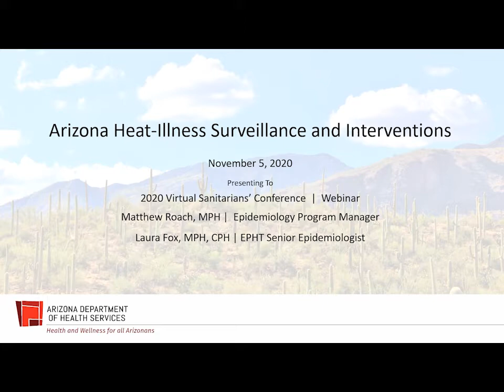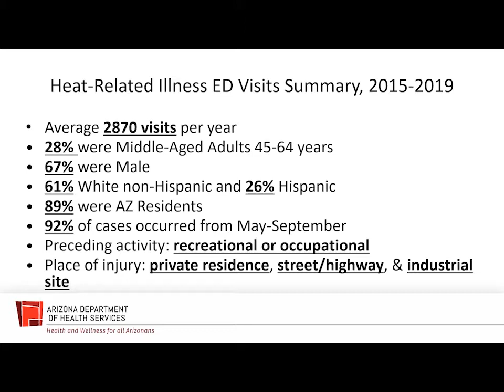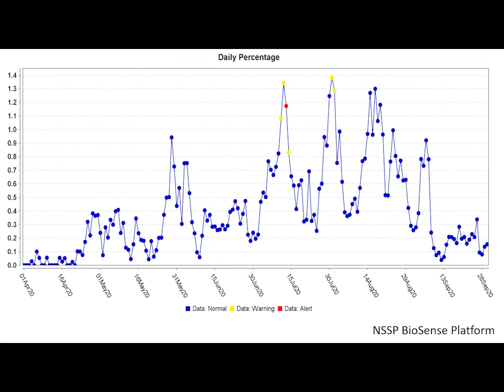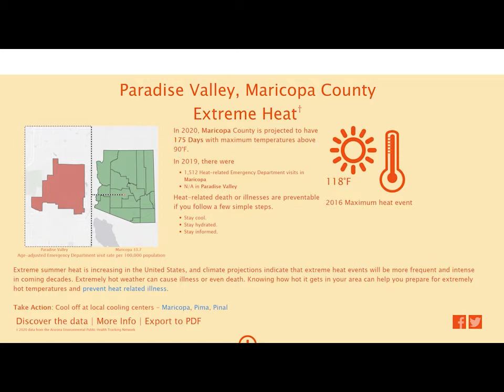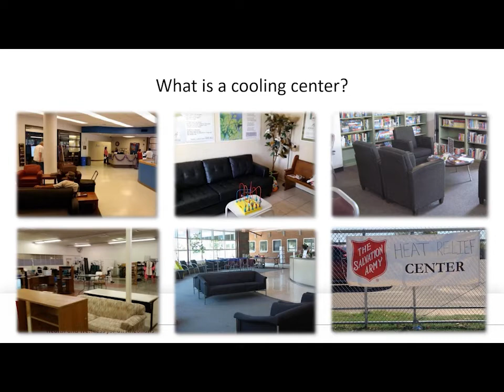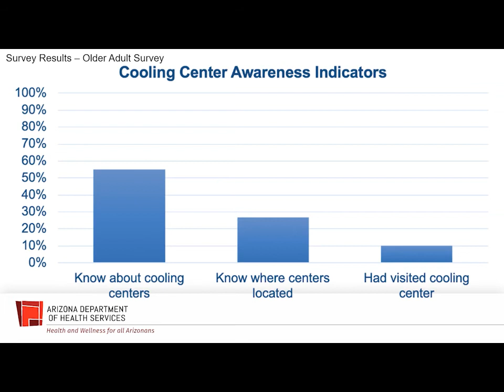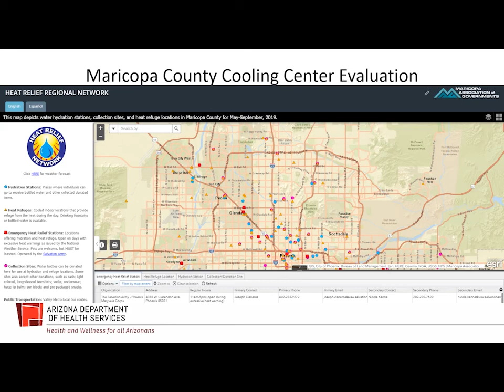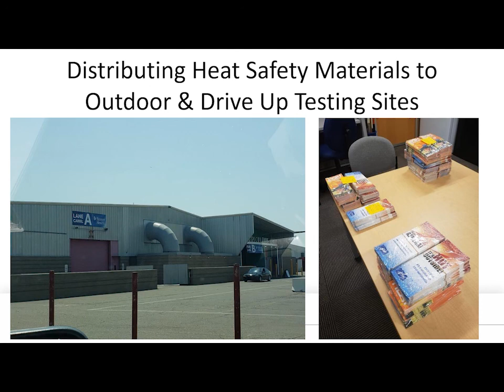Heat-Related Illness in Arizona, Laura Fox and Matt Roach of ADHS OEH